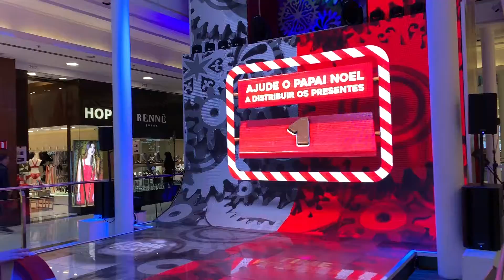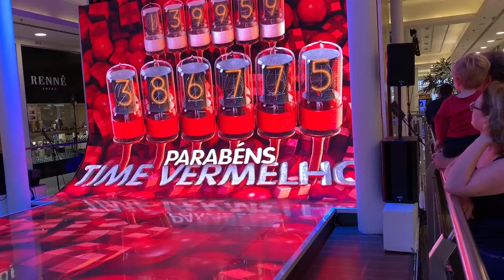Como funciona o Game dentro do Shopping Curitiba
Um lazer para a criançada